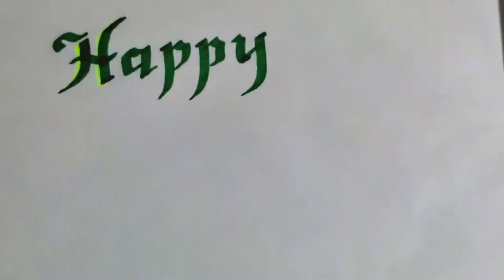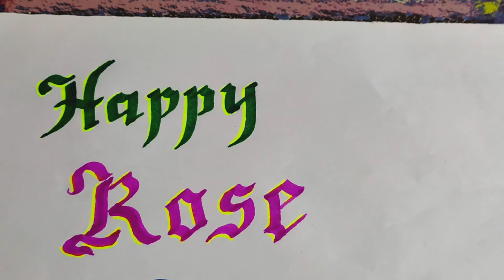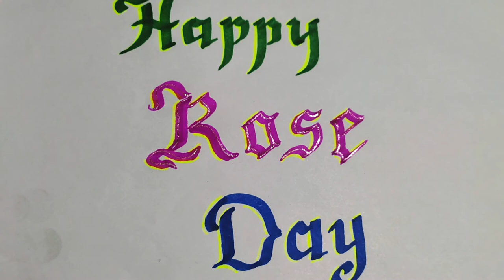Happy Rose Day | 7 FEB | Calligraphy With Markers, Highlighter And Glitter Pen.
Writing Happy Rose Day with marker , highlighter , and glitter pen.

- Bold Marker With Chisel Point
- Bold marker set
- Twin-Tip Brush Pen Set for Beginners
- Self Outline Metallic Marker Set
- Best Pigment Pen Set 8 pen set
- Best Pencil Set For Sketch Artist
- Best Pencil Set For Sketch Artists
- Best Pigment Pen Set 10 pen set
- Pigment Based Fineliner - Set of 8
- Best Brush Pens- 14 Shades
- Quad-Ruled Paper Pad
- Dotted Bullet Grid Journal
- Multi-color Permanent Marker Set
- Best Permanent Marker
- Correction Tape
- Twin- Tip Permanent Marker
- Watercolor Brush Marker - Set of 24

CALLIGRAPHY RELATED PRODUCTS

- Calligraphy Pen Set of 12
- Calligraphy Fountain Pen set of 3
- Calligraphy Pen Set Of 12 Assorted Colours
- Calligraphy Hand Writing Book
- Calligraphy Work Book
- Learn Calligraphy Book
- Calligraphy Dip Pen Set 7 Nibs With holder
- Premium Calligraphy Set with 33 piece.
- Unique Design Wood Calligraphy Pen
- Dip Feather Pen Set Calligraphy Pen Set
2nd SET
- Quill Pen Ink Wax Seal Stamp Gift Set

Materials That I used In Video:

1) Stic CHISEL (BM 97) BOLDMARKER
2) Cello Glitter pen
3) Hauser Dual Tip Highlighter

Background Music